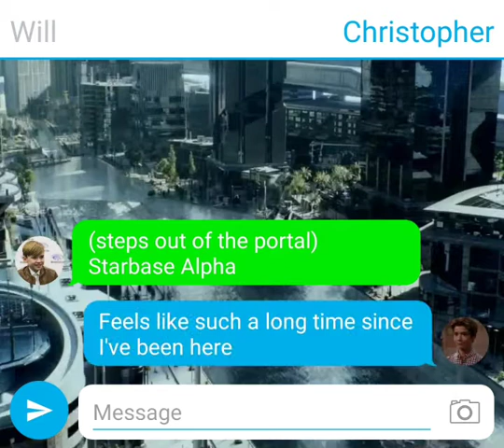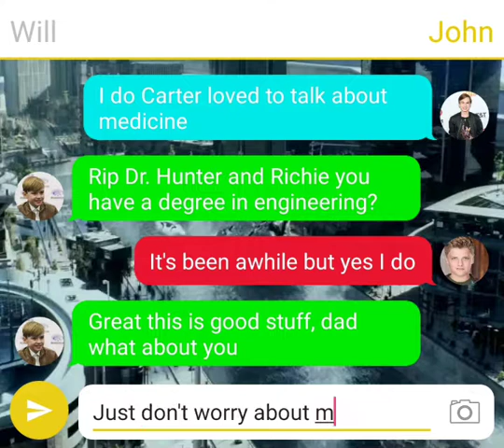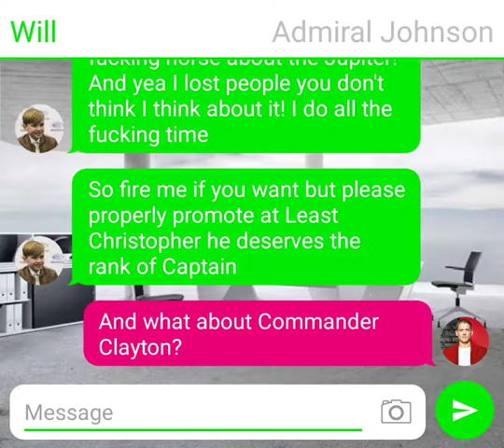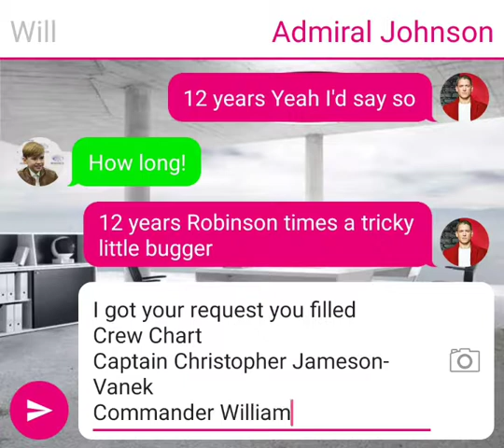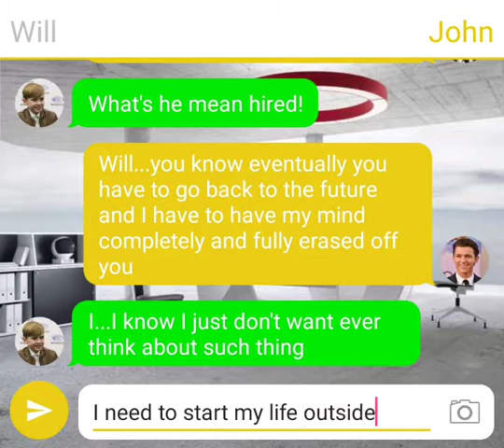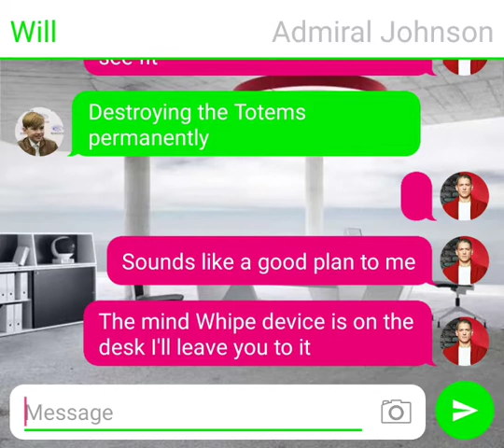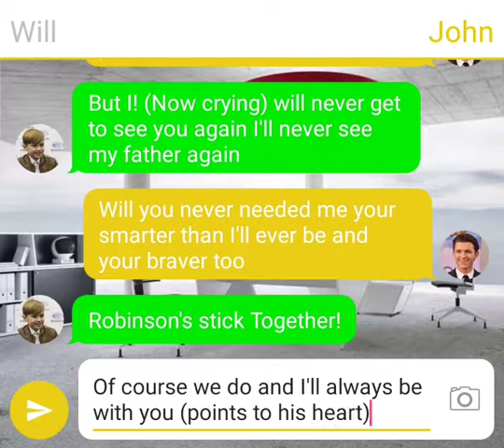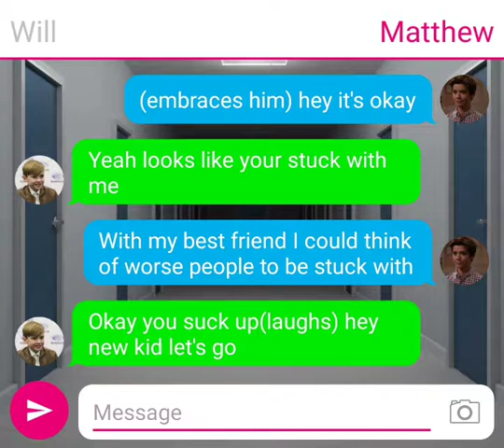Jupiter Two S4 Ep.1 Full Circle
Starring Admiral Will Robinson
Captain Christopher Jameson-Vanek
Commander William Clayton
Chief Engineer Richie Rich
Lt. Commander Jack Smith
Ensign Matthew Johnson
With Dr. Jude Adams Foster
And Lt. Sean Byers
Special Guest Stars: John Robinson
And Admiral Grant Johnson